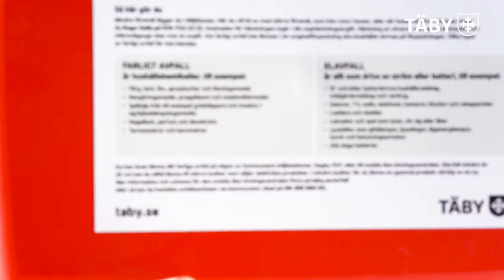Den röda miljöboxen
Du som bor i småhus kan beställa en röd miljöbox. Där kan du lägga ditt farliga avfall, gamla armaturer, lysrör och annat elavfall.

Kontakta Ragn-Sells kundtjänst när du vill att boxen ska tömmas eller vill bli av med skrymmande föremål som stora färgburkar eller dunkar.

Miljöboxen tillhör fastigheten, men om du inte har någon kan du beställa en ny hos Ragn-Sells.

Tips: Sortera gärna dina småbatterier, glödlampor och lågenergilampor i olika påsar. Det underlättar för chauffören när innehållet töms i olika behållare på insamlingsbilen.